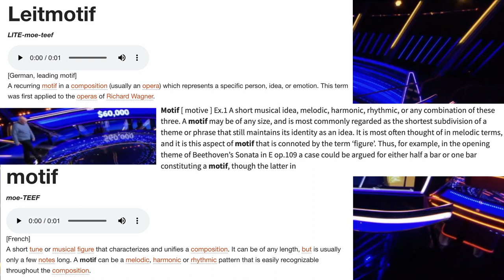The Chase is Inconsistent with their Music Questions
The Chase was inconsistent on what was accepted as a correct answer. In the same episode, there were 2 technically wrong answers, but one was accepted, and the other wasn't.